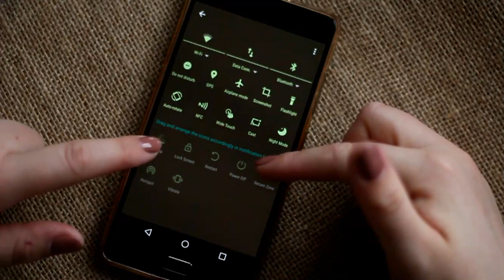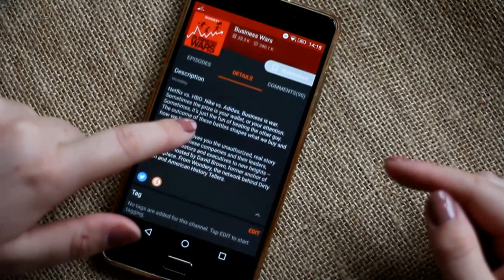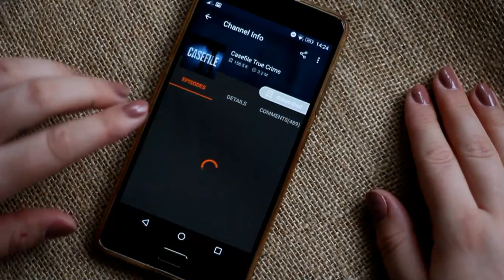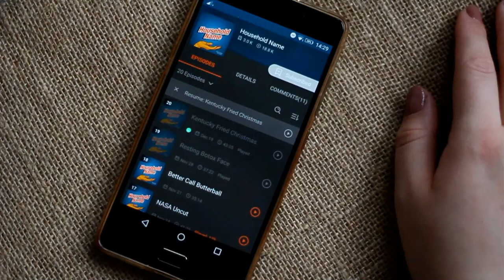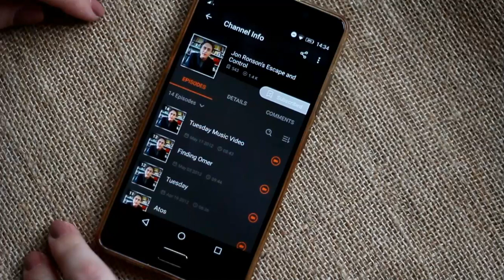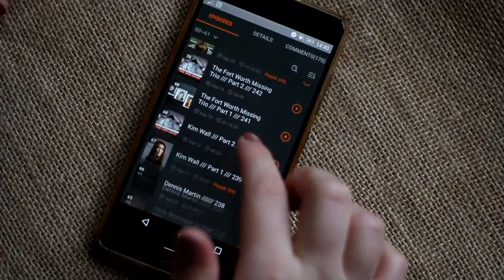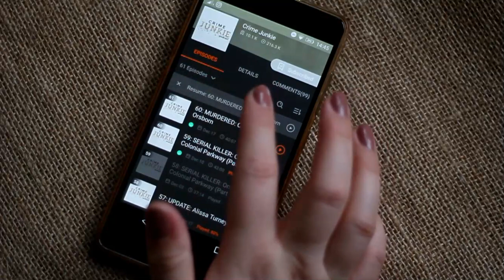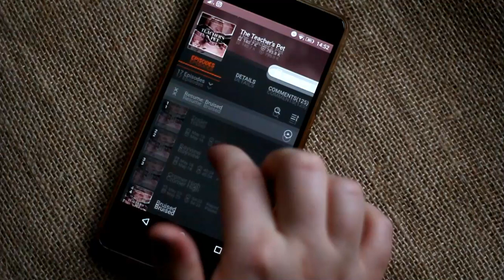ASMR whats on my phone and sharing podcasts - whispered chatty speaking and sipping tea *binaural*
Join me for something a little different this time, soft whispering and chatting about my favourite podcasts.

Please share your favourite true crime and business pods, I'd love to discover more!